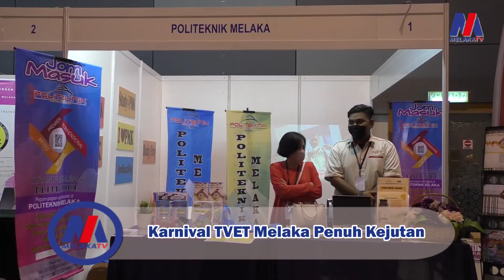Karnival TVET Melaka Penuh Kejutan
29 Oktober - Macam-macam ada dekat Karnival ni. Dah nama pun Karnival TVET, sudah semestinya banyak produk inovasi dan teknologi yang unik dipamerkan di sini.

Selain daripada pertunjukan pameran TVET daripada kira-kira 22 pempamer, pelbagai lagi aktiviti disediakan antaranya pemasamgan komputer, robot challenge, doodle, drone game dan banyak lagi.